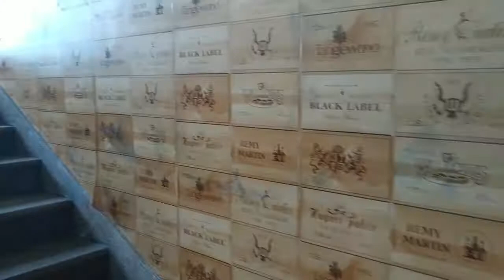South China Normal University Students get together |2019|Part 1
Student from Psycology department, South China Normal University arrange get together.